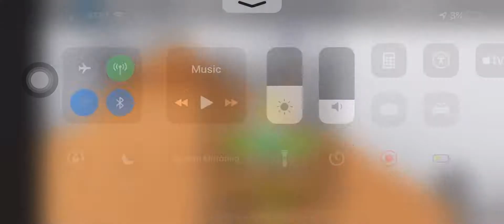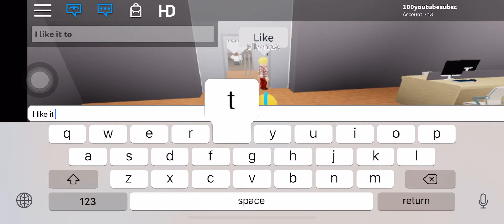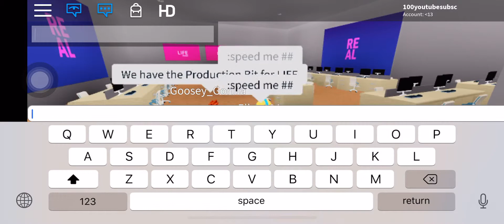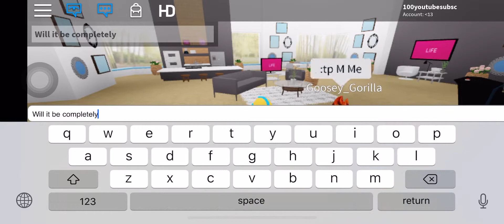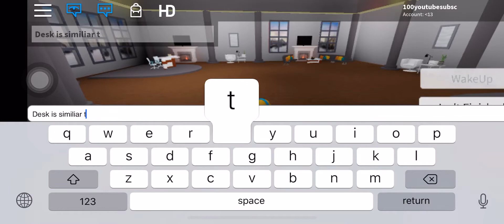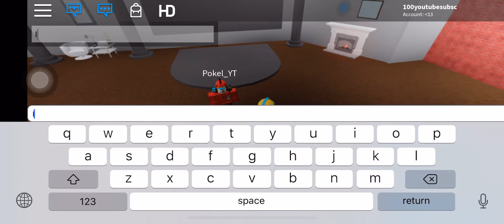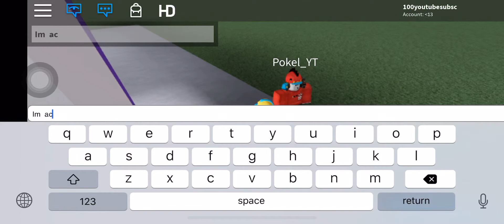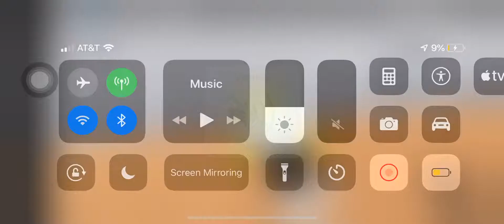RealTV Studio Tour with Ellen13A, Goosey_Gorilla, and Pokel_YT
Featuring guests dboy20013 and MichaelIsGr8.